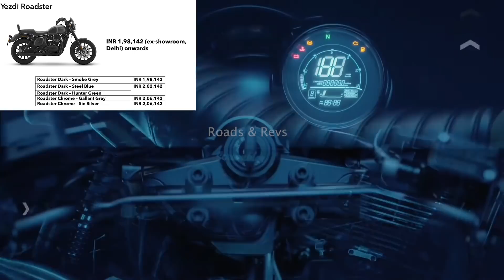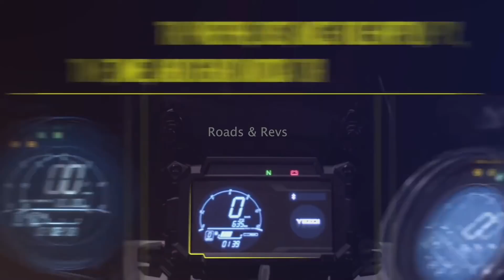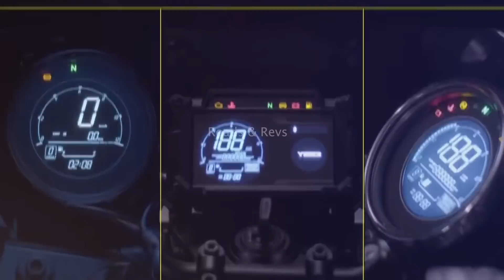Yezdi திரும்பவும் வந்தாச்சு | Adventure | Roadster | Scrambler | செம்ம Price | All Details In Tamil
Yezdi Adventure, Yezdi Scrambler, Yezdi Roadster feature in our latest video in Tamil exclusively